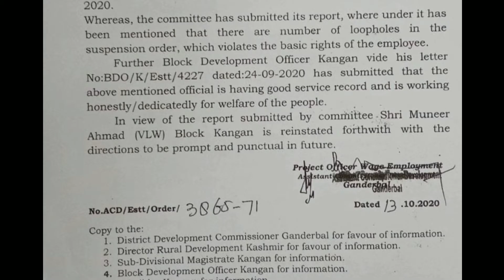ACD reinstated the VLW sidelining order of SDM; SDM wrote to DC for inquiry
- Suspended VLW arbitrarily reinstated by ACD Ganderbal

- VLW was involved in grant of permission for commercial complex, permission was supposed for only stock and staff room

- Suspended VLW block Kangan Muneer Ahmad was reinstated arbitrarily by ACD Ganderbal without any specific reason for the reinstation

"VAN" (Dar Rafi - Ganderbal, Srinagar) :: Amid Covid-19 pandemic, illegal constructions was going unabated in Central Kashmir’s Ganderbal district with concerned authorities watching as mute spectators.

In a bizzar act the VLW along with local sarpanch granted permission to illegal construction which was not their legal jurisdiction.

The permissions for construction of staff and stock room was only granted .The owner dis-graded the permissions and contracted commercial complex.

It is also pertinent to mention that irrigation canal has also been encroached by construction of the commercial complex.

Despite ban on constructions along Srinagar leh Highway,large number of illegal structures including shopping complexes have came up on sgr leh highway at Wanderpora Wussan near Petrol pump in Central Kashmir’s Ganderbal district.

In order to prevent vandalizing of agriculture land, authorities recently banned construction work RD act( barring any construction within 50 feet) along sides of the highway ,but there seems to be no let up in the construction of structures as scores of shopping complexes and residential houses have come up on either side of it.

The illegal structures had  come up near Srg-leh highway, on agricultural land and in violations of Land Revenue Act and Jammu and Kashmir High Court directions. The Ribbon Development Act is also being violated as the required distance on either side of the highway is not maintained.

Sources said that over dozens illegal structures had come up in Sub Division Kangan from past five months.

The locals alleged a nexus between concerned authorities and violators.

The residents of these areas said that despite Revenue, Flood Control and beacon officials frequently visiting these areas, illegal constructions are going on unabated in the district for the reasons better known to officials at helm of affairs.

The locals of several areas alleged that the authorities have demolished the structures of only common people while as the influential persons were given a free run. “Whenever anyone raises a tin shed, the authorities demolish it but the huge shopping complexes are being constructed right but no one touches them”, said a local.